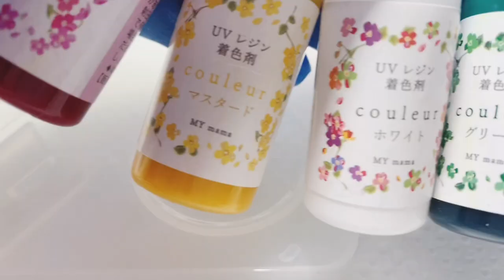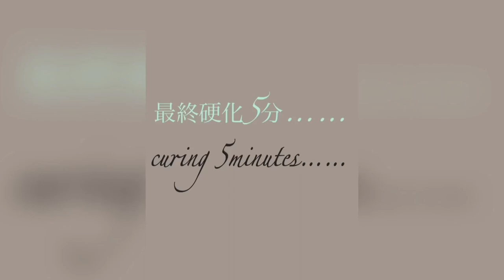敢えて邪道なつくりかたをしたらなんだか芸術的になったんだが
本日の動画は、硬化を一度で仕上げる超超超簡単な作り方のご紹介です( ¨̮ )

使用した材料もレジン液とカラー剤とホロだけです( ˙꒳​˙ᐢ )✨

お好きなパーツを封入してみてください✨

それでは是非ぜひ最後までご覧ください︎💕︎💕

～Follow me♡～
usaresin_tv

usaresin_tv

関連おススメ動画
【モールドを使わずにドライフラワーを封じ込めたゴージャスなピアス✨⠀】

【楽曲提供元】様: Early Hours